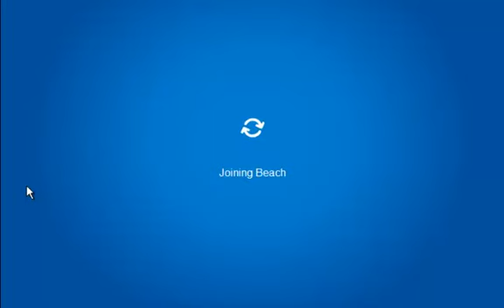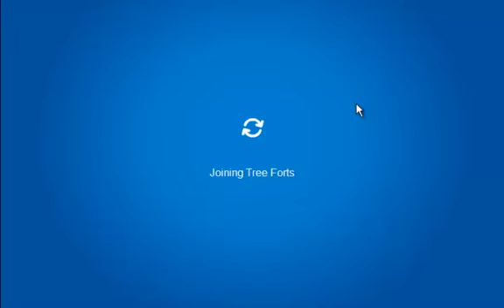Club Penguin Adventure Party 2011 Cream Soda Scavenger Hunt Cheats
This year's Club Penguin Adventure Party 2011 contains a Cream Soda Scavenger Hunt, and lots of free items.